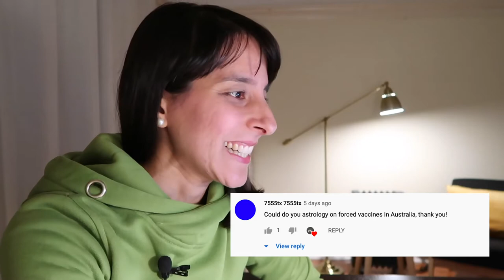Astro chat // Discussing Australia's Chart